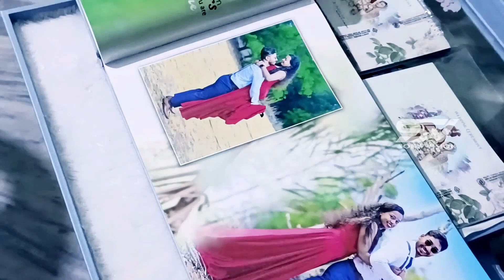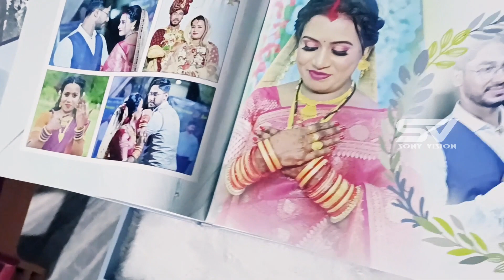Sony vision Mazda photo Book 2023 9937610041.9040131974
Document from sonyvisionbadabazar